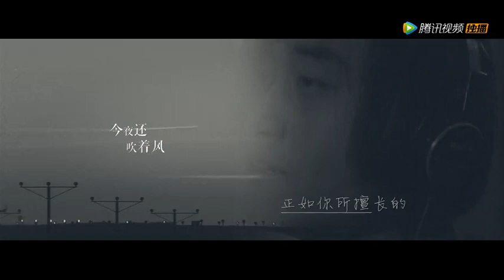快把我哥帶走網路劇插曲《亲密爱人》